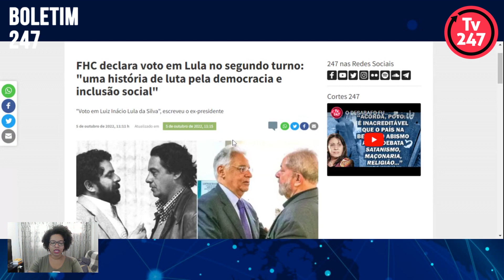Boletim 247 - FHC declara voto em Lula no segundo turno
Ex-presidente do Brasil e quadro histórico do PSDB, Fernando Henrique Cardoso declarou nesta quarta-feira (5) apoio ao ex-presidente Lula (PT) no segundo turno da eleição presidencial